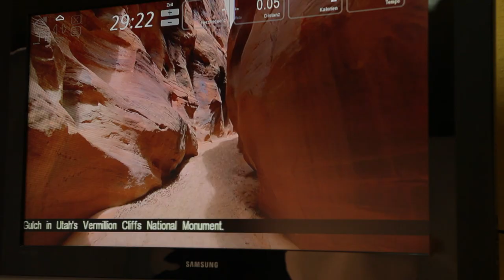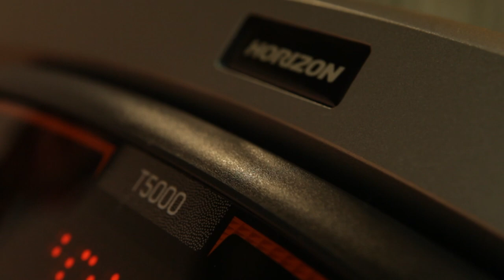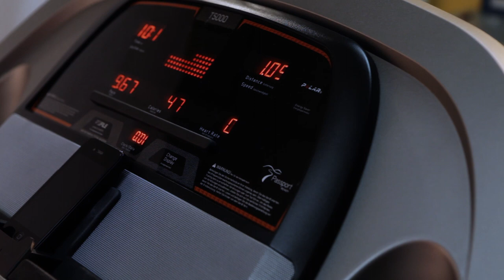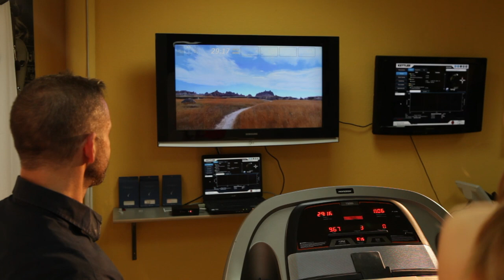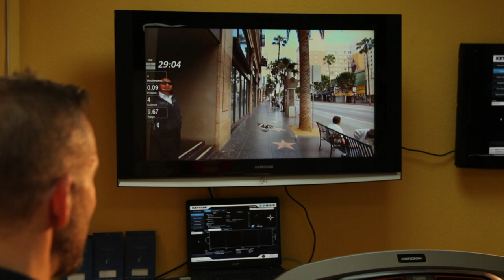Spass beim Cardio Training ?